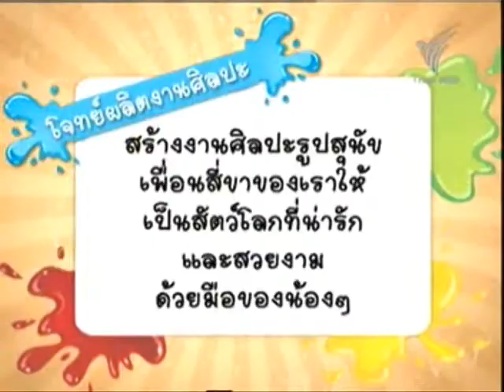15-04-11 Cutto - เด็กอาร์ต @ TPBS 2/3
15-04-11 Cutto - เด็กอาร์ต @ TPBS 2/3